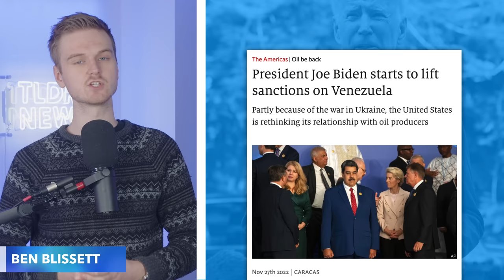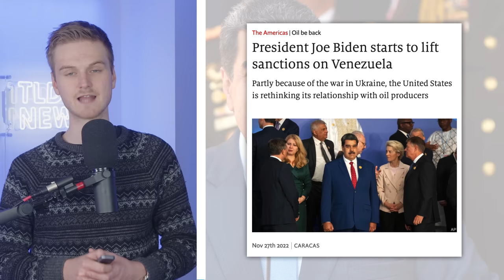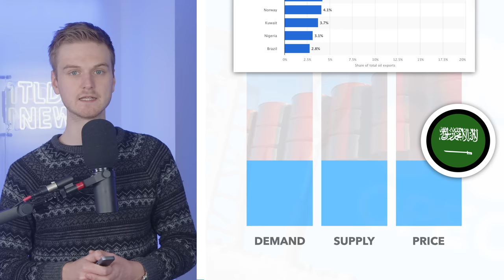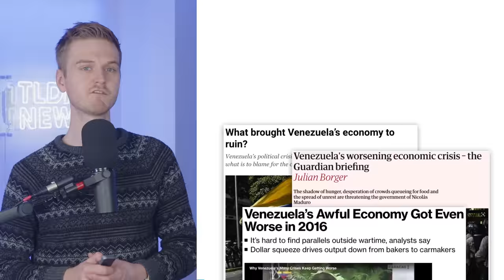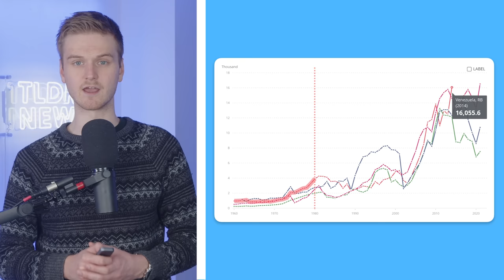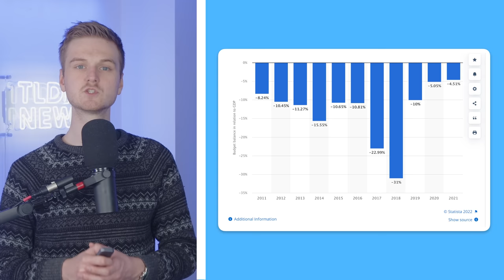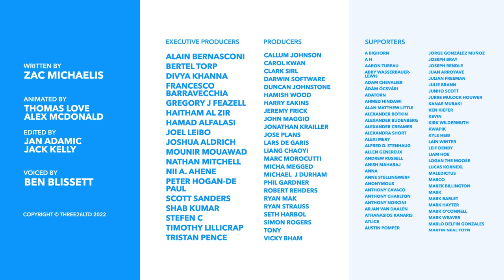Why is the US Relaxing Sanctions on Venezuela?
After years of tensions, it seems that Biden is becoming increasingly friendly with Venezuela's President Maduro. So in this video we'll unpack their relationship, and why America seems to be relaxing sanctions on Venezuela